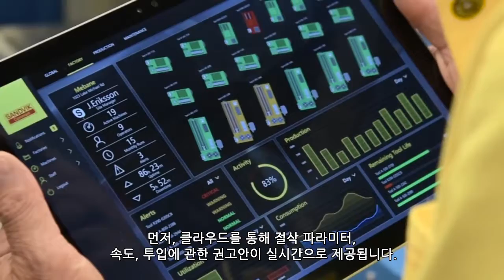Microsoft Dynamics 365, Sandvik Coromant’s 도입사례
Dynamics 365 도입사례_ Sandvik Coromant, Dynamics 365를 통해 이루게 된 제조기술의 혁신